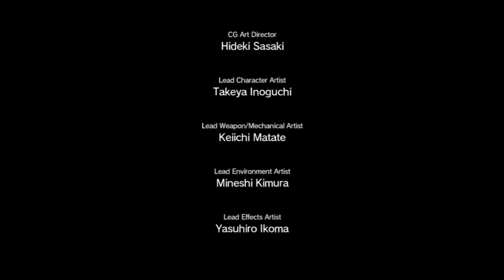Metal Gear Solid V: The Phantom Pain (Part 26 of 219) - EPISODE 11 - CLOAKED IN SILENCE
Developed by Kojima Productions
Published by Konami Digital Entertainment
Recorded on October 6, 2018 under the title "All the tanks"